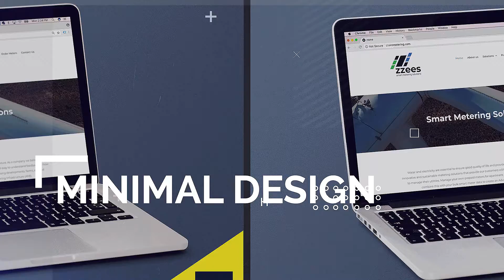Final comp 3